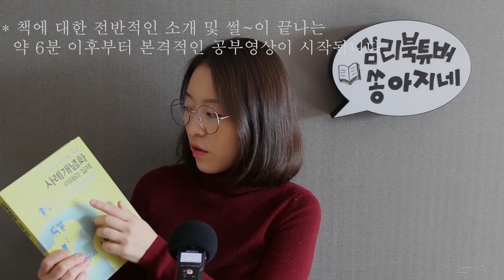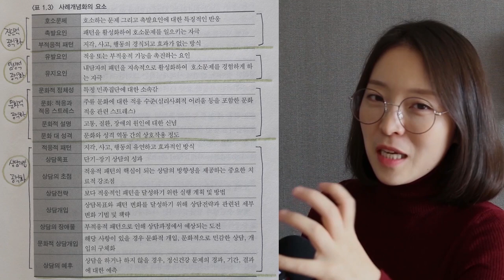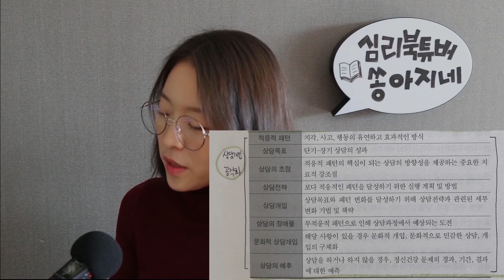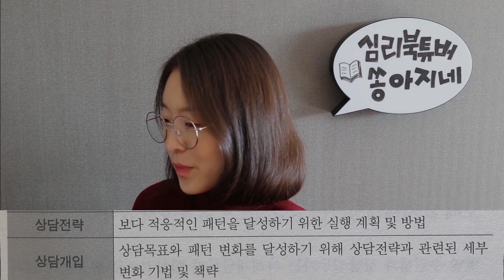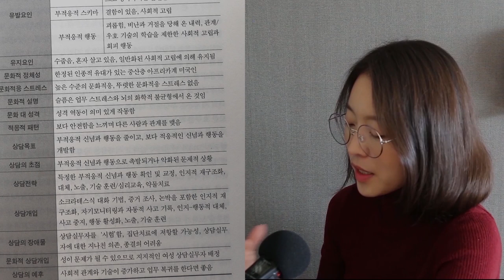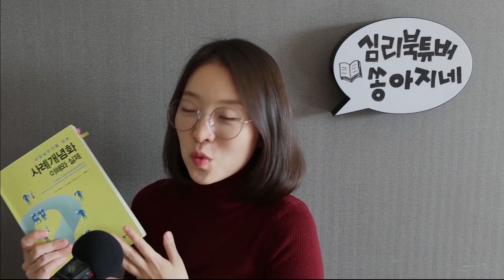심리북튜버 | 상담실무자를위한 사례개념화 이해와 실제 - 학지사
제못 : 상담실무자를위한 사례개념화 이해와 실제
저자 : 렌스페리/조나단스페리, 역자 : 이명우

* 심리북튜버의 채널에 방문해 주시면 다양한 심리학 관련 책들에 대한 소개영상을 보실 수 있어요 ^^